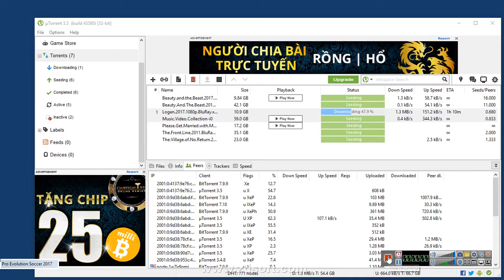Rec 2017 05 22 09;40;37